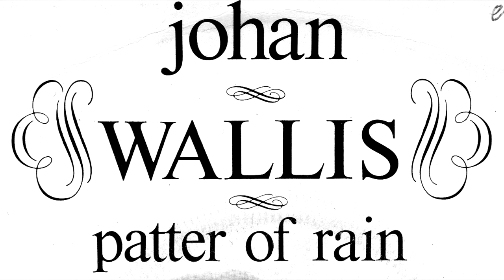WALLIS Johan 1969 ( musique de WILLIAM SHELLER )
Chanson de William Sheller créée par un mannequin , WALLIS , en 1969  , en même temps que "My year is a day " des Irresistibles , écrite aussi par Sheller -